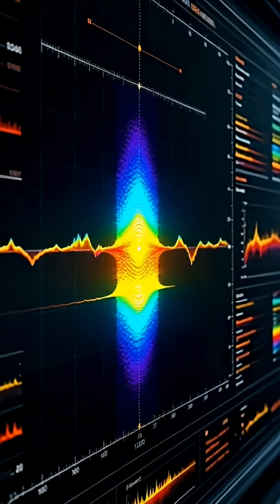How the telescope works on James Webb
Imagine a telescope capable of looking the furthest into the history of the universe. James Webb reveals the secrets of the first galaxies thanks to a giant mirror and infrared vision. In one minute, this video shows how it works, why it sees things that Hubble cannot, and how its golden mirror is formed.